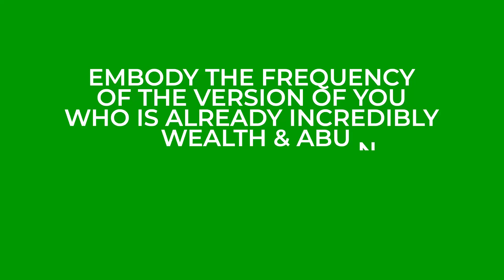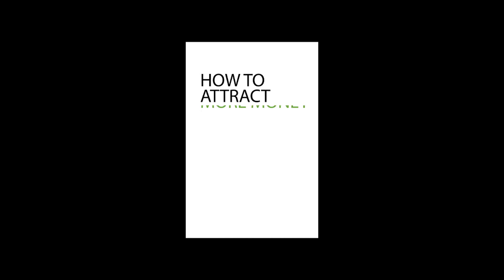How to Attract More Money: Joe Dispenza's 5 Step Wealth Formula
🙌 THE SPIRITUAL GYM MASTERMIND Is open for enrollment. The ultimate training ground for personal development & health coaches who want to hit $10k months with their business. (Sports are limited): Apply

🎁 FREE PRIVATE FACEBOOK GROUP! Get free access to exclusive group coaching calls!

🔥 PODCAST episodes released every Monday! Listen on Spotify